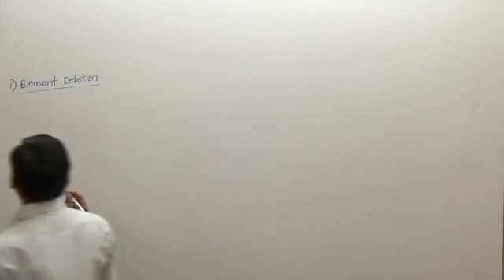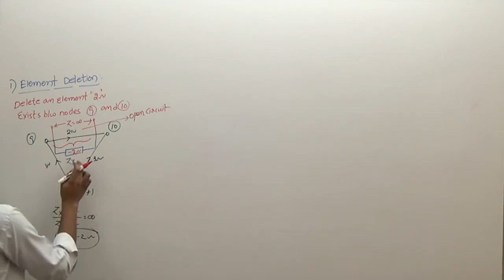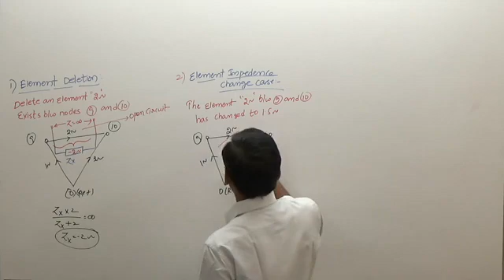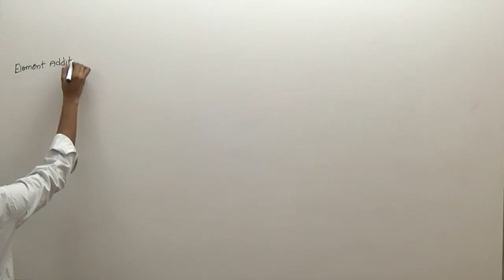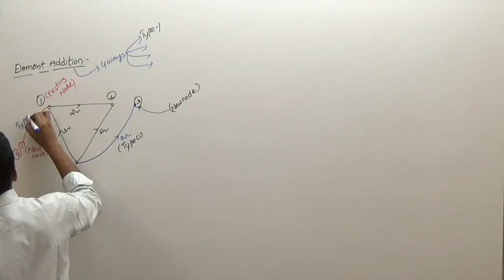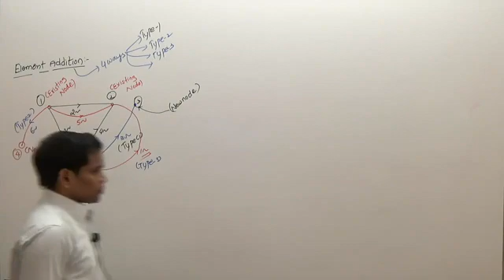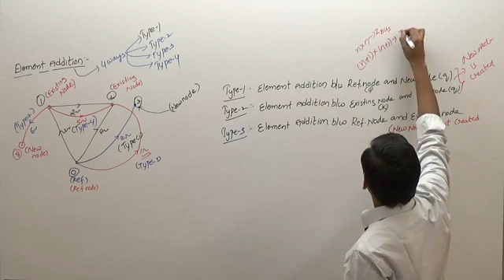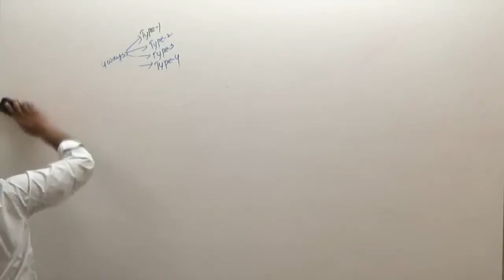Lec-19 Bus Impedance Matrix Part- 2 /GATE-IES - SSC-JE - PSU